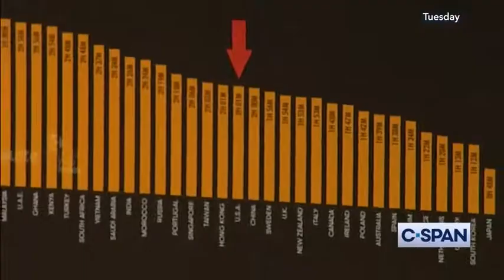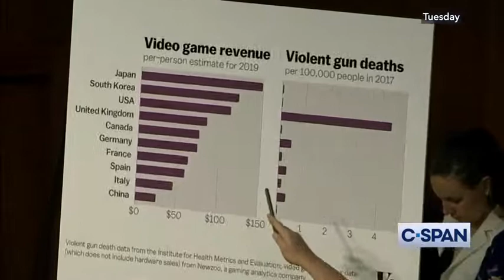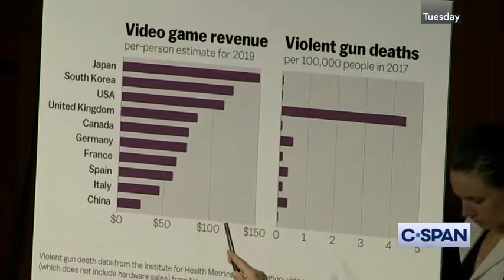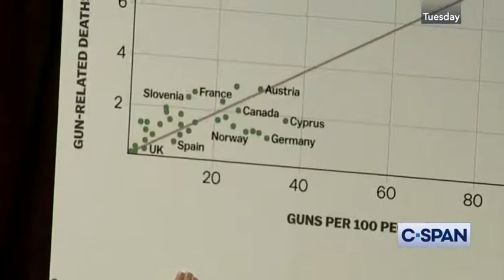Violence and Extremism Online | George Selim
The Senate Commerce, Science and Transportation Committee held a hearing on digital platforms' efforts to identify and remove violent and extremist content. Representatives from Google, Facebook, Twitter, and the Anti-Defamation League provided testimony on extremist behavior and how the major technology companies are trying to combat this content through user reporting, corporate monitoring, artificial intelligence, machine learning, law enforcement tools, and information sharing between companies.

George Selim was a Director for the Office for Community Partnerships in the Department of Homeland Security.

This program aired on C-Span on September 18, 2019.